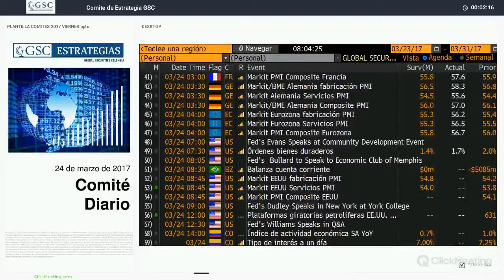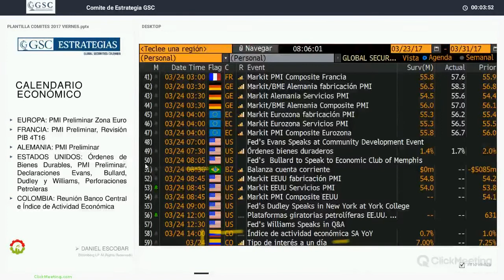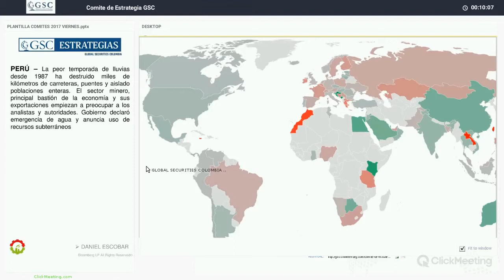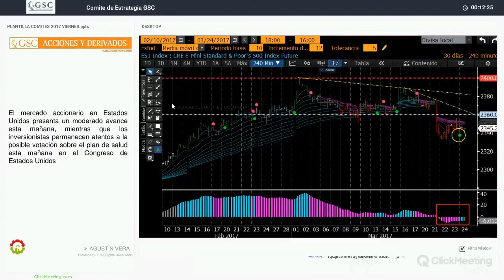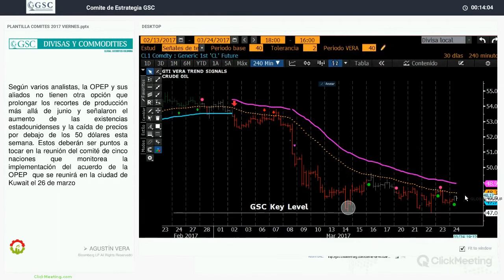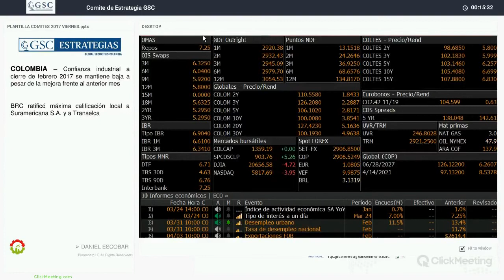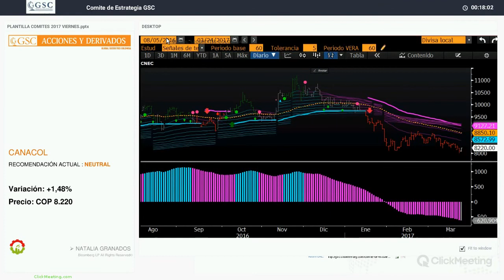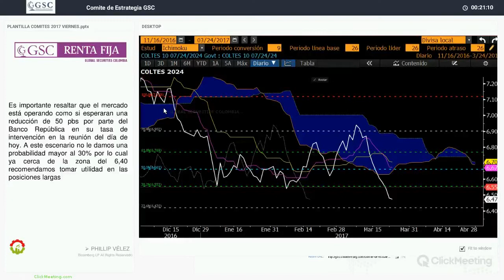GSC - Comité Diario Marzo 24 de 2017